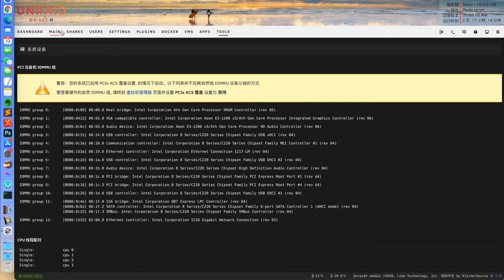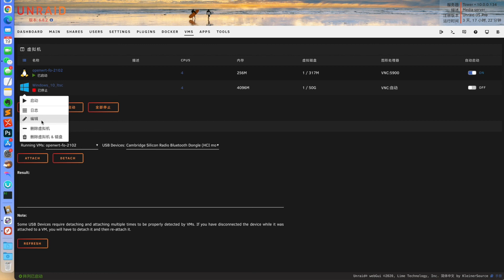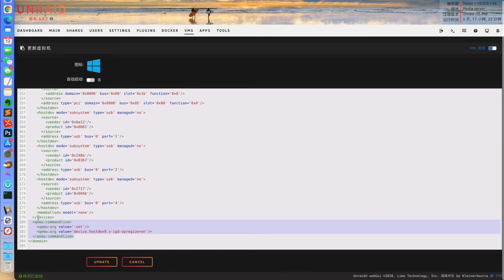unraid虚拟win10如何直通核显、声卡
相关代码1：
kernel /bzimage
video=efifb:off,vesafb:off modprobe.blacklist=snd_hda_intel,snd_hda_codechdmi vfio-pci.ids=8086:0412,8086:0c0c,8086:8c20
append pcie_acs_override=downstream vfio_iommu_type1.allow_unsafe_interrupts=1 initrd=/bzroot

相关代码2（请自己在每行头尾加上尖括号）：
  qemu:commandline
    qemu:arg value='-set'/
    qemu:arg value='device.hostdev0.x-igd-opregion=on'/
  /qemu:commandline